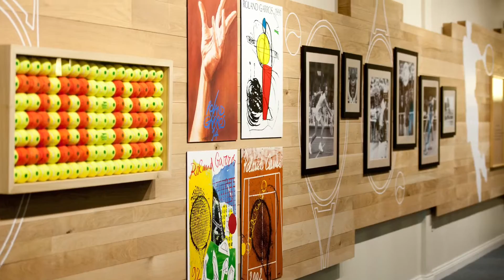The Shrewsbury Club - Health and Sports Club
Swimming Pool, Sauna, Steam Room, 14 Tennis Courts (6 indoors), Gym, Imagine Spa, Studio Classes, MY RIDE Spin Room, and The Hub Bar and Restaurant